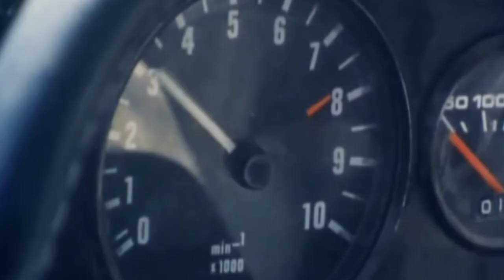Group B Rally Tribute Video - Rock The Casbah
Tribute to the amazing cars and drivers of Rally Group B. Coincidentally, Group B was introduced the same year Rock the Casbah was released.